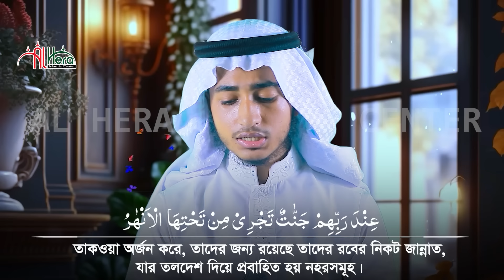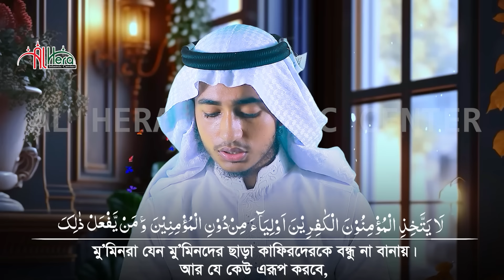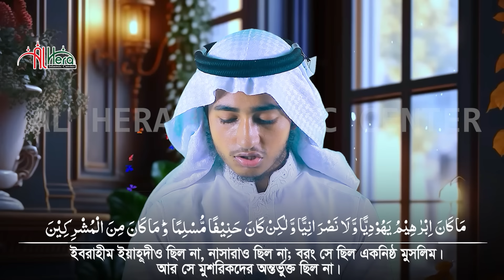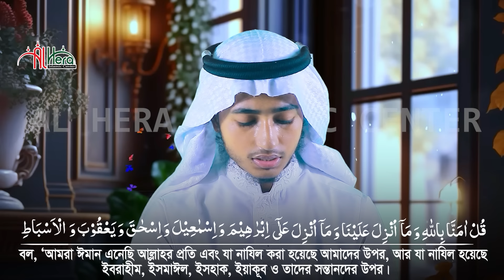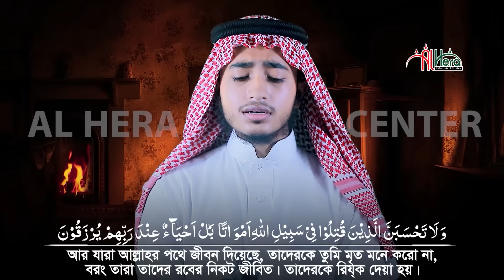সূরা আল ইমরান | ক্বারী আবু রায়হান | Surah Al Imran | Qari Abu Rayhan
আল ইমরান কুরআনের তৃতীয় সূরা, এর আয়াত সংখ্যা ২০০টি এবং এর রূকুর সংখ্যা ২০টি। আল ইমরান সূরাটি মদিনায় অবতীর্ণ হয়েছে।